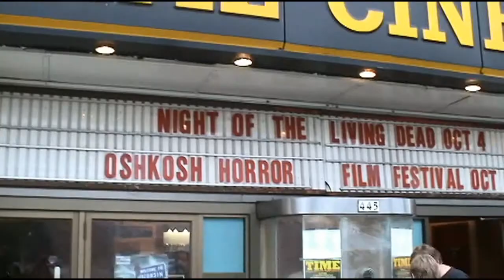OHFF2013: "CandyHearts" and "Lady and the Tooth" review on T.F.C.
We look at two of the animated shorts that played at the Oshkosh Horror FF. "Candy Hearts" and "Lady and the Tooth".